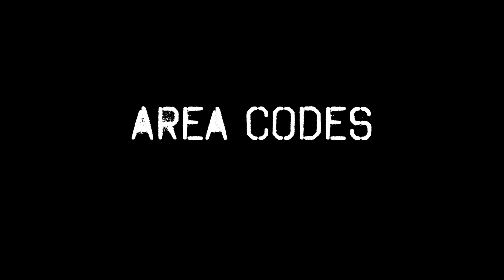Area Codes - The Currys (Kickstarter Cover)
The Currys cover "Area Codes" by Ludacris. Performed at the request of Sally & Keith Lawrence.